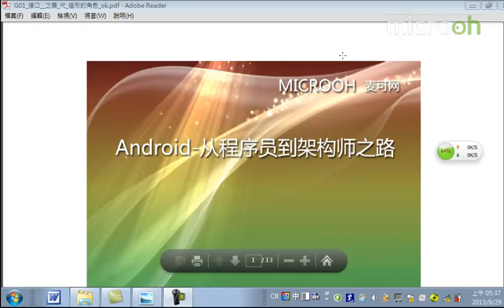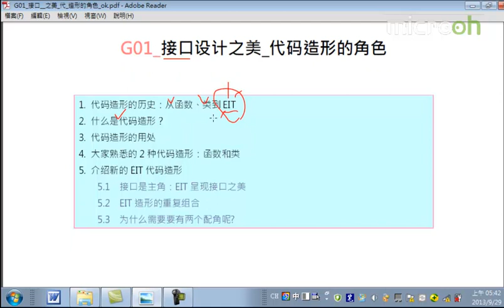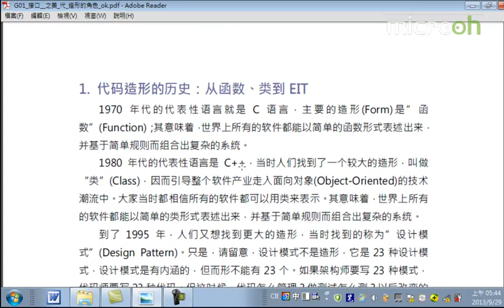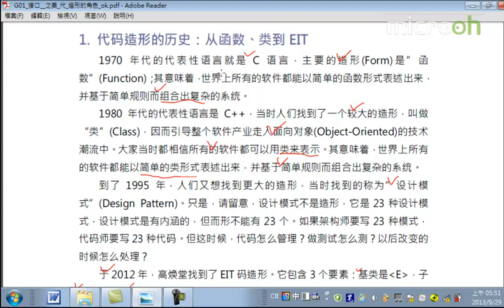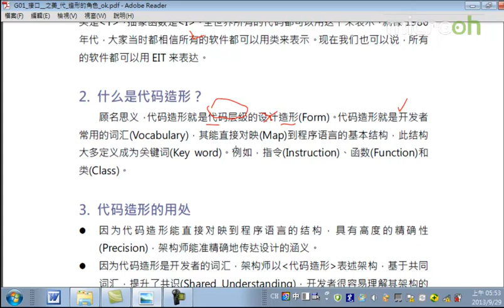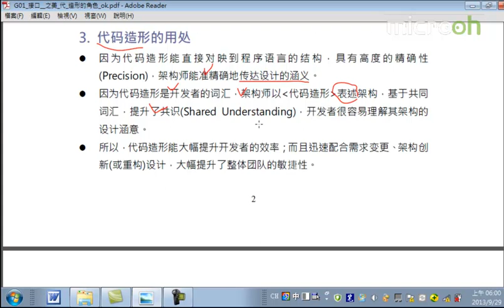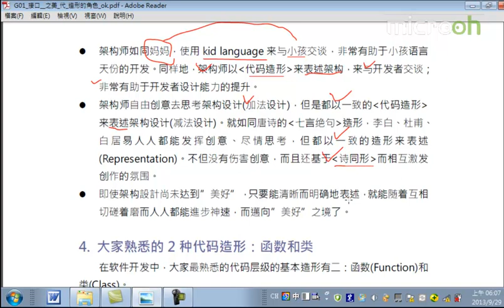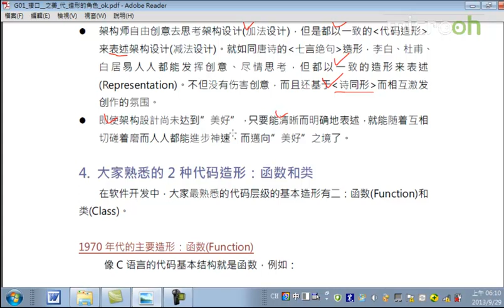android架构之接口设计之美1 接口设计之美 代码造形的角色a